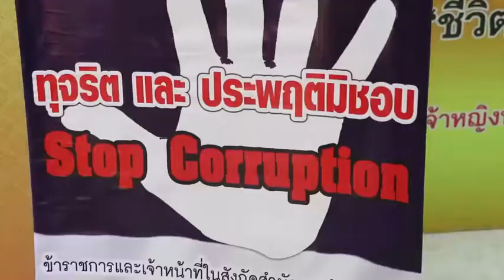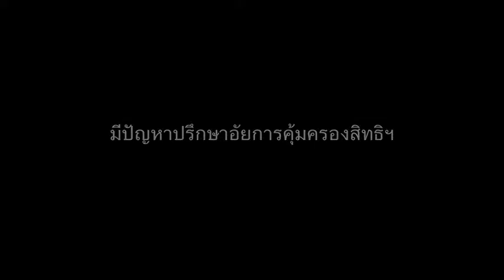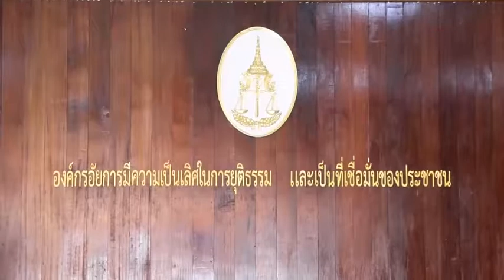การถูกเอารัดเอาเปรียบและไม่ได้รับความเป็นธรรม กรณีการทำสัญญา กู้เงินนอกระบบ คลิปนี้มีคำตอบ!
🙇💬การขาดความรู้ความเข้าใจในเรื่องกฎหมาย ส่งผลให้ประชาชนบางส่วนถูกเอารัดเอาเปรียบและไม่ได้รับความเป็นธรรม โดยเฉพาะกรณีการทำสัญญา กู้เงินนอกระบบ 💰💲ซึ่งถูกเอาเปรียบตั้งแต่ขั้นตอนของการทำสัญญาจนถึงขั้นฟ้องคดี .หากท่านประสบปัญหาการถูกเอารัดเอาเปรียบ คลิปนี้...มีคำตอบ!